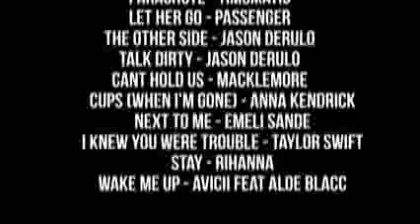MUSIC IN REAL LIFE In Black Ops 2